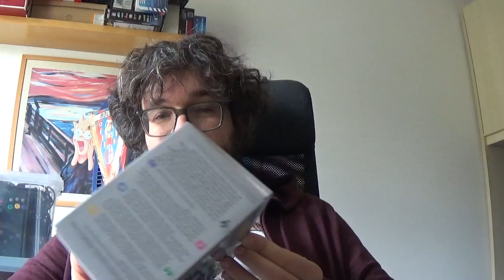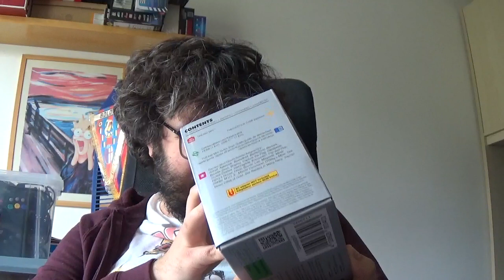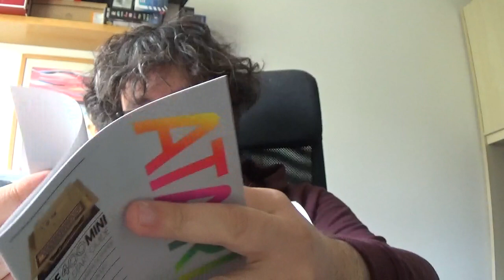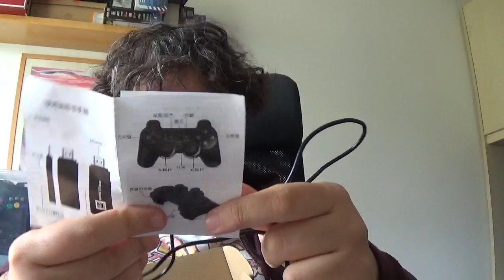The Ugly Unboxing #55: Atari The400Mini e Gamestick Lite già unboxato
Pomeriggio eccezionalmente a casa? Allora si può fare un nuovo TheUglyUnboxing in fattanza post-prandiale per sfruttare la dolce luce del primo pomeriggio! Qui si unboxa il nuovissimo The400Mini di Retro Games Ltd, ennesima replica/tributo a un home computer degli anni '80 (e che già necessita di un firmware update a causa dell'emulazione mediocre di un gioco) e poi un clamoroso cinesone, cioè una Gamestick presa su Subito già usata già unboxata e già testata e che fa dell'emulazione mediocre un suo punto di forza.

Link utili: la pagina scema la pagina seria il gruppo Telegram della pagina scema Instagram di Games of the 90s canale Twitch personale Associazione Culturale Retrogaming 12 Bit